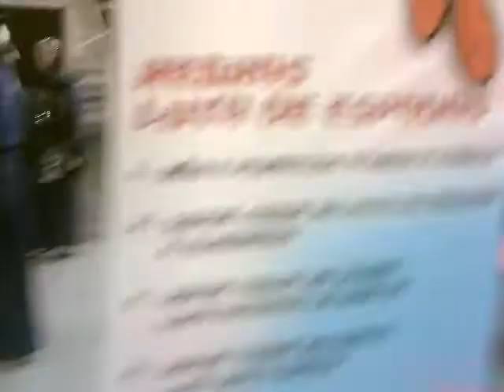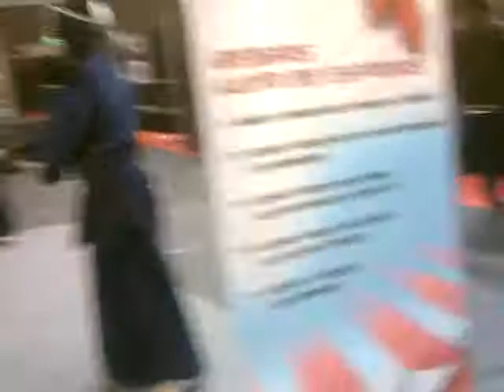Kendo Clube de Braga demonstration at Iberanime 2012 OPO with Nuno Ricardo